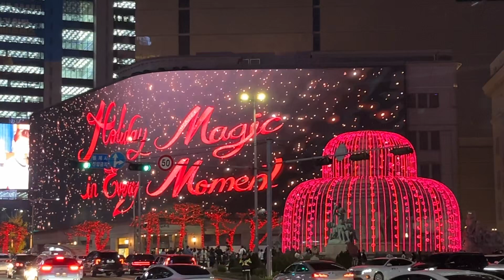[2024.11.01] 신세계 크리스마스 미디어파사드 쇼(1)